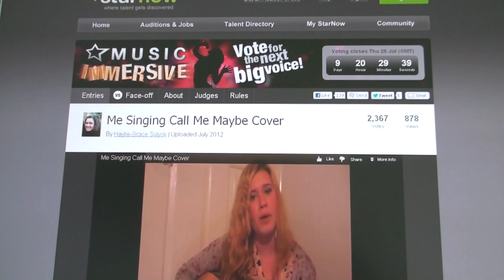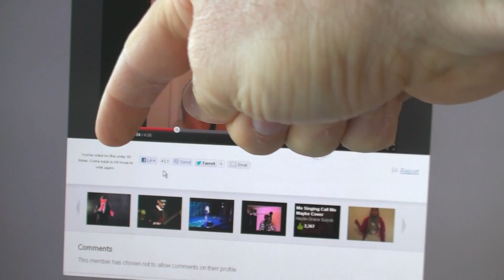Vlog 400!!!! - (vlog 400)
We made it to 400 vlogs!!! :)

Keep up with the latest:
2. Comment
3. Rate